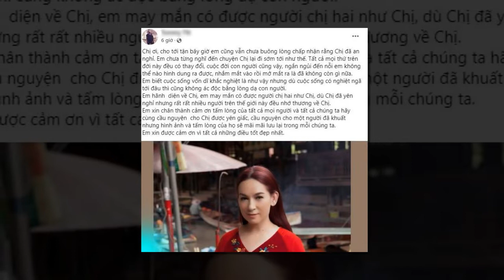Em trai Phi Nhung viết tâm thư đẫm nước mắt, hé lộ nhân cách đáng quý của cố ca sĩ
Kể từ ngày cố ca sĩ Phi Nhung ra đi mãi mãi, rất nhiều bạn bè và người thân, đã không thể chấp nhận được sự thật này, và liên tục bày tỏ lòng thương tiếc, xót xa về nữ nghệ sĩ tài hoa. Trong khi con gái Wendy đã lấy lại được tinh thần, và bắt đầu một cuộc sống vắng mẹ, thì người em trai ruột của nữ ca sĩ, lại không thể nguôi ngoai, vẫn luôn dằn vặt đau khổ khi nhớ về chị mình. Mọi hình ảnh hay những thông tin liên quan đến giọng ca Bậu ơi đừng khóc, vẫn luôn nhận được nhiều sự quan tâm, theo dõi của khán giả.
Mới đây, trên trang cá nhân của mình, em trai Phi Nhung đã chia sẻ dòng trạng thái đầy xúc động, khi nhớ về chị gái quá cố. Anh rất là hãnh diện, khi có được một người chị vô cùng giỏi giang và xinh đẹp. Anh Tommy cũng không quên gửi lời cảm ơn mọi người đã yêu thương, cầu nguyện cho Phi Nhung thanh thản nơi chín suối.